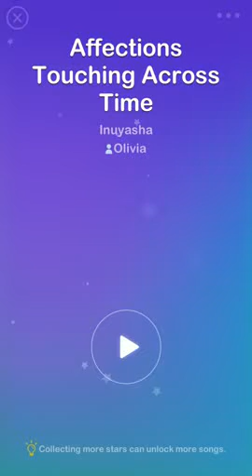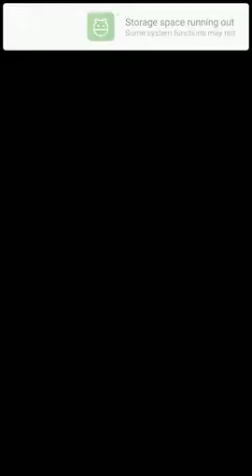Magic Piano Tiles - Inuyasa OST - Affections Touching Across Time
Game: Magic Piano Tiles 2018
Inuyasha OST